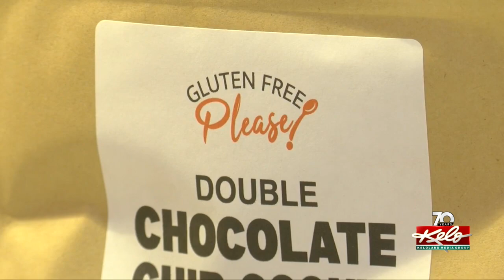Local businesses welcome pheasant hunters to South Dakota